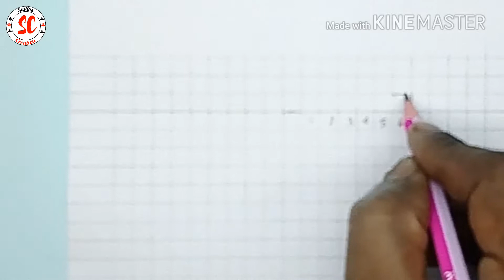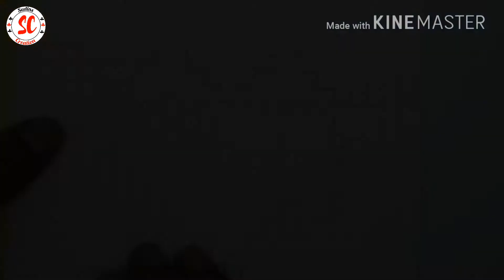Make Heart Pixel 3D With Paper For Gift Card/Gift Card/Valentine Gift Card/Card-03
In the video I show how to make this 3D card step by step. Do you want the pattern I used, I will post it on my Facebook page that you can easily save and print.
I hope you enjoyed the video. An easy way to make their own cards, which you can give away to someone special.

Welcome to official YouTube channel of Sudins Creation.
Paper Craft, Draft,  Origami, Drawing, Fun diy-projects,  experience the joy of doing it yourself!
Hope this channel will help you for creative learning.

If there is anything you want us to cover then do let us know.

Be Blessed, Thank you !!